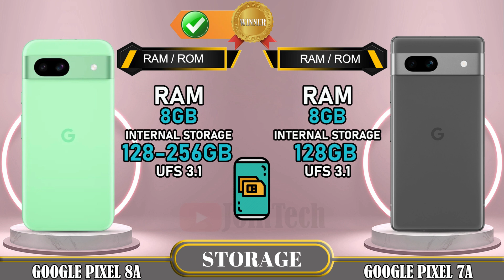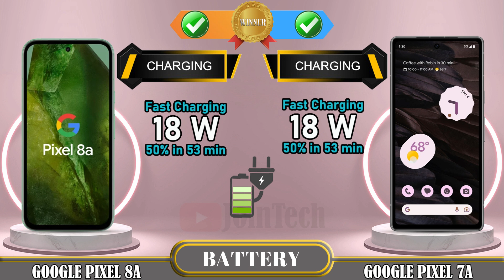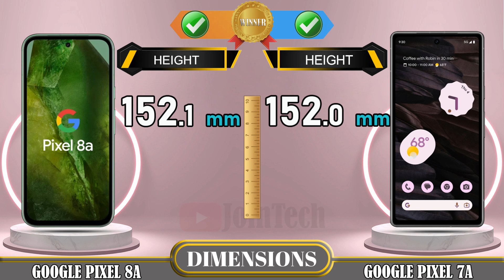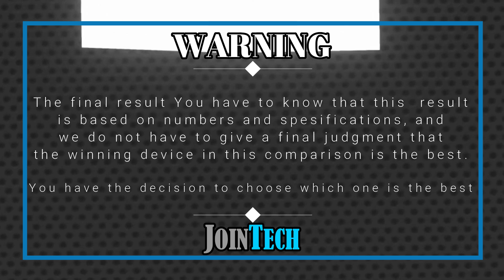🔥 Duel High Tech!! Google Pixel 8a Vs Google Pixel 7a Off in a Smartphone Showdown!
Google Pixel 8a vs Google Pixel 7a | Comparison | Review | Unboxing | Price | Antutu Score

We provide a detailed first look at the Google Pixel 8a, including hands-on specifications and features. The data is sourced from the manufacturer's laboratory, and the actual data may differ due to test environment conditions. You can find the specs and unboxing information for the Google Pixel 8a in our comparison review. Share your first impressions and any tests you conducted in the comments section, especially when comparing it to the Google Pixel 7a. Please note that any Google data used in this video is purely for illustrative purposes, and we cannot guarantee the accuracy (100%) of the information presented.
🔔 Turn on the bell for new upload notification 🔔
Please To: